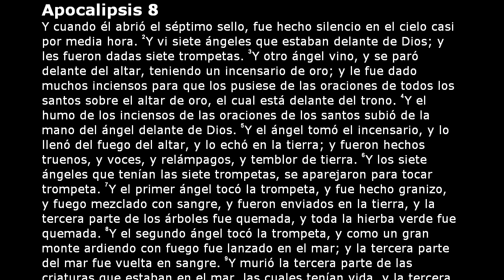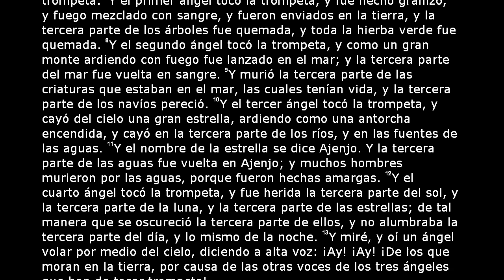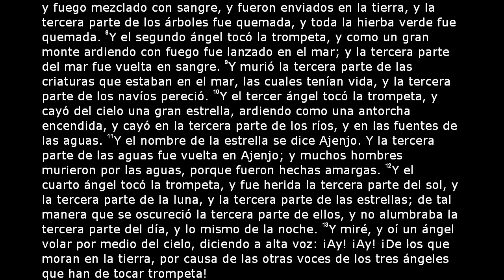La Santa Biblia - Apocalipsis Capítulo 8 (Reina Valera 2000)